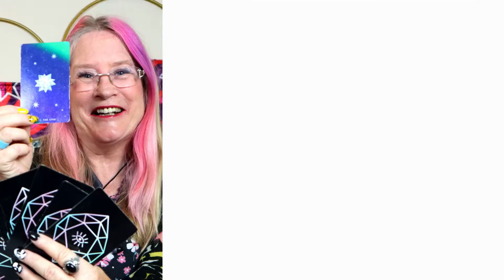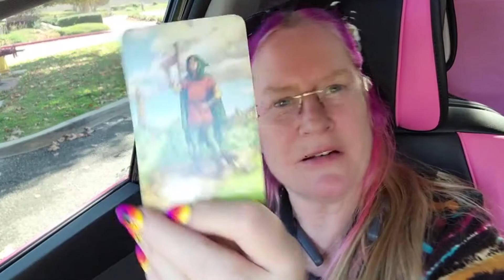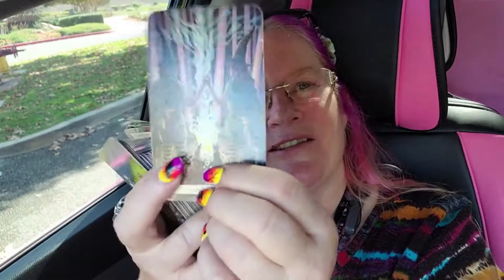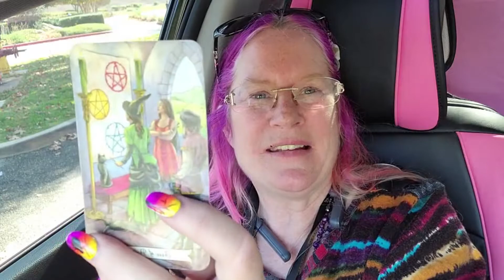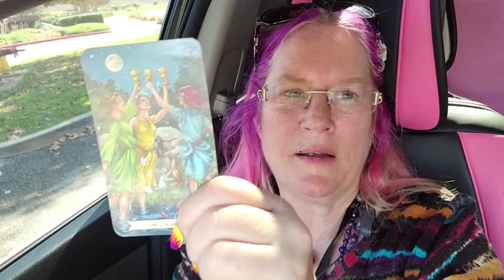"Must Watch" Divine Feminine going through Tower moments easily 👸💪✨~ Gypsy Reading🔮 ~ Cynthia Toet💃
xoxo